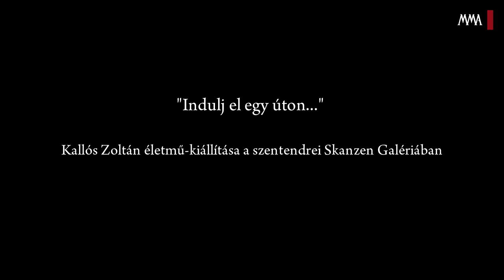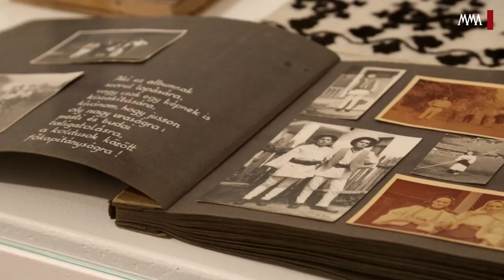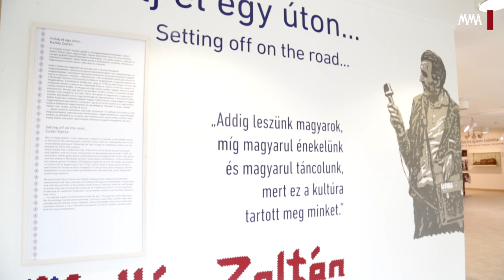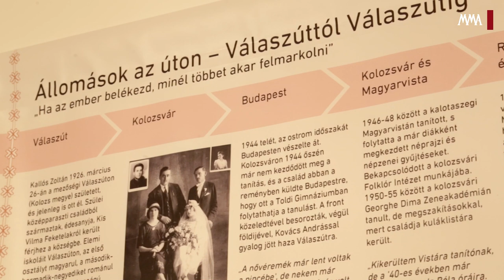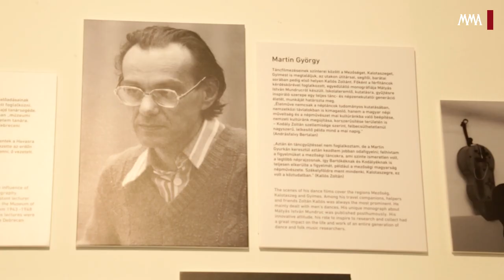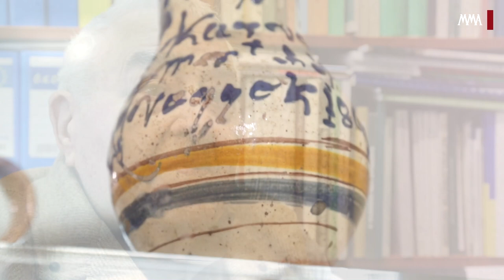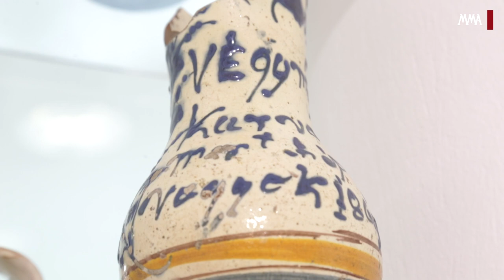"Indulj el egy úton..." - Kallós Zoltán életmű-kiállítása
Kallós Zoltán néprajzkutató, népzenegyűjtő, a Nemzet Művésze, az MMA rendes tagja osztja meg velünk, hogyan kezdett gyűjteni, valamint az Indulj el egy úton… című életmű-kiállítás kurátora, Bereczki Ibolya a kiállítás főbb szempontjait mutatja be. Elindulhatunk Kallós nyomában a Mezőségtől, Kalotaszegtől Gyimesig, Moldváig. Személye megkerülhetetlen volt az Erdélybe látogató gyűjtők számára, az ő kalauzolása nélkül az induló táncházmozgalom sem juthatott volna táptalajhoz, általa ismerünk számtalan népdalt, balladát. A kíméletlen politikai rendszer ellenére is gyűjtött, és útjai során csodálatos kincseket talált. A kiállításon eme gazdag életműből, a válaszúti múzeum anyagából látható válogatás.
A Szabadtéri Néprajzi Múzeum és a Nemzetstratégiai Kutatóintézet jóvoltából 2015. március 13-tól szeptember 13-ig látogatható az Indulj el egy úton… életmű-kiállítás és a Kamerával a kézben – Válogatás Kallós Zoltán erdélyi fotóiból című tárlat, április 5-től pedig a válaszúti népzenei és néptánctáborok hangulatát megidézve a szentendrei Skanzenben Tánccsűrt alakítanak ki a Sonkádi csűrben.